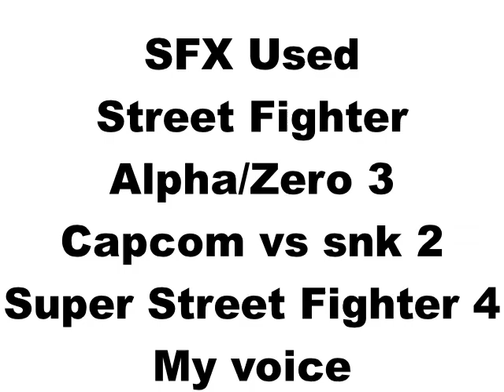Toon Boom:NopuNintendo Inspired VG shorts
Terminal Montage's Nopunintendo cartoons made me laugh. So I quickly went and did these. These might be even more lame than the actual Nopunintendo. Lemme know what you think.